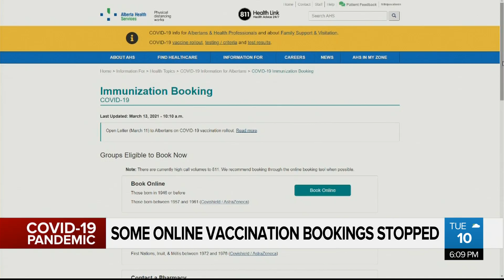Pressing pause on online bookings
Major pharmacies pausing online bookings for vaccine.